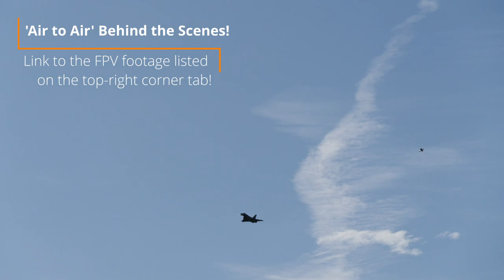Eurofighter Aerobatics and 'Air to Air' Behind the Scenes! ✈️ HD 60fps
At the end of 2019 I shot a series of crazy air-to-air shots in FPV with Ernest Tuckie (links to his channels below). On todays video there is a single aerobatic flight followed by three formation flights giving an external view of how these type of flights are planned for and executed, very different from my usual flying that I show on the channel so you may find that interesting. And of course, you get to see the jet and quadcopter flying formation together side by side ;)

These were EF V2 Flights: 43rd to 45th and 49th

Quad pilot: Ernest Tuckie
Jet pilot: Alejandro Ibáñez
Ground video: Luis Ibáñez

The Freewing Eurofighter V2 is one of the most unique foam EDF jets, featuring all-moving canards and 360º thrust vectoring nozzles, which make the plane a real aerobatic beast almost on par with the Su-35 of the same manufacturer and allowing for advanced post-stall maneuvers.

SPECS: (Reflecting MY particular modded setup)

Wingspan: 960mm
Length: 1400mm
Plane weight without batteries: 2560g
Batteries weight: 855g (Main + Rx packs)
Take-off weight: 3415g
Main Battery: 8S 29.6V 3000mAh 75C (55C real) TGY Panther LiPo
Rx battery: 2S 750mAh Rhino LiPo
Tx: 16ch Taranis X9D+
Rx: FrSKy X8R (I use 12ch running two SBUS decoders)
Servos: 12x Metal gear
Gyro (canards/TVC): GWS PG-03 / EagleTree Guardian 2D/3D
EDF: WeMoTec Midi, 6 blades, 90mm
ESC: YEP 120A 4-14S HV
Motor: Typhoon HET 36mm 1600Kv (HET-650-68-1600)
Landing Gear: Stock

CG: 15mm (±3mm) behind factory markings on the wing underside. Coincides more or less with the beginning of the plastic piece that acts as wing joint (about 3mm in).

CAUTION!
This is the CG I am using but I'm not claiming this is neutral or balanced. Could easily be on the tail-heavy side as I have a gyro on canards that masks actual performance on dive-tests. You can start at factory markings and work your way back progressively. This CG works well for me and the elevons are pretty much lined up with the wing without trim. I have actually flown with CG even further back but not even the gyro was capable of properly stabilizing the jet then so I settled on this mark.

SETTINGS:

I am not using dual rates, I fly with these settings all the way from take-off to landing regardless of landing gear up or down.
I have adjusted the gear doors using the stock sequencer so that the center doors close after landing gear extends to reduce drag and chances of the doors breaking despite this not being scale.

Mechanical offsets/trim:

Elevons: Centered or even 1-2mm pitch down
Canards: 3-5mm pitch down (LE, root)
Rudder: Centered
TV: 3mm pitch up (measured on factory marks, underside)
TV (yaw): Centered

Physical throws:

PITCH
Elevons: pitch up - 30mm / pitch down - 35mm (Measured on the inner side of the elevon)
Canards: pitch up - 40mm / pitch down - 35mm (Measured on canards' leading edge, root)
TV Nozzles: pitch up - 5mm / pitch down - 5mm (Measured with respect to factory marks, underside)

ROLL
Elevons: between 20-25mm both rolling to left and right (Measured on the inner side of the elevon)
Canards: ... don't roll!
TV Nozzles: 5mm both rolling to left and right (Measured with respect to factory marks, underside)

YAW
Rudder: 28mm both yawing to left and right (Measured on the lower part of the rudder, closer to the fuselage)
TV Nozzles: 9mm both yawing to left and right (Measured with respect to factory marks, lateral)

Exponential:

ELEVONS: 60% - pitch / 50% - roll
CANARDS: 60%
RUDDER: 65%
WHEEL: 60%
TV: 0%